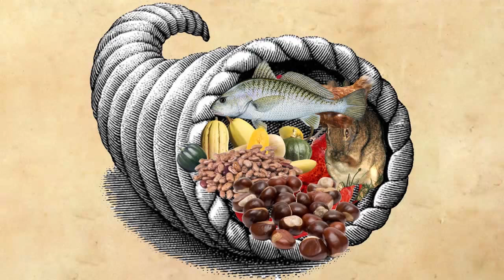A brief history of Thanksgiving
A short fun video we put together to celebrate the holiday season.